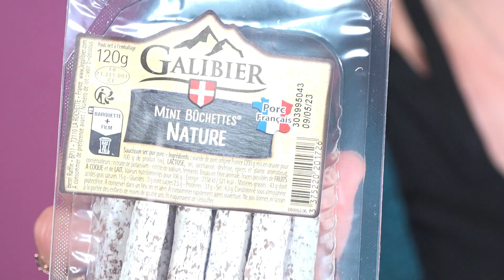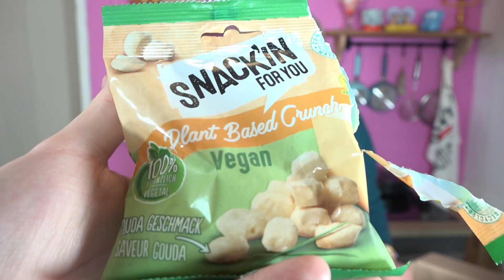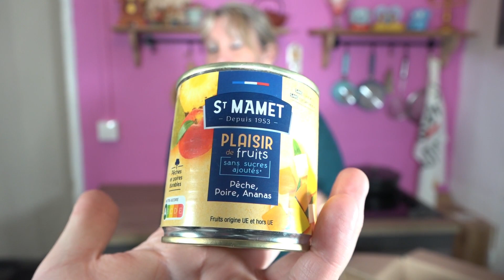DEGUSTABOX DU MOIS D'AVRIL "La Printanière"